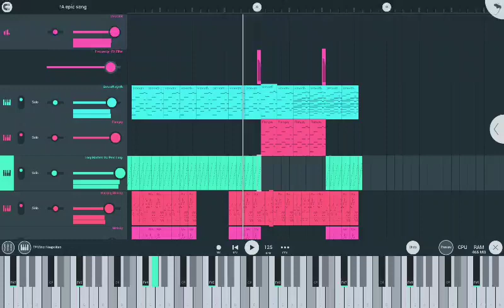hi i am underwaterh